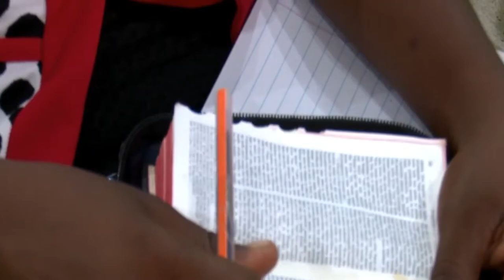Kuomba Msamaha Unapokosea 04/02/2019 Pr.KALEBU MIGOMBO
Somo la Kwanza katika mfululizo wa masomo ya Nyumbani hatimae. Usikose kutazama sehem ya pili